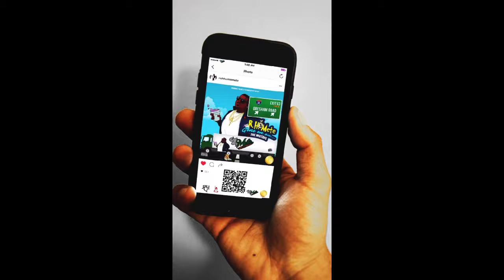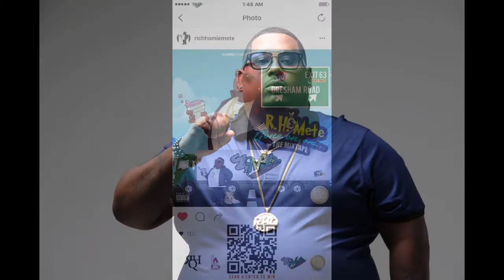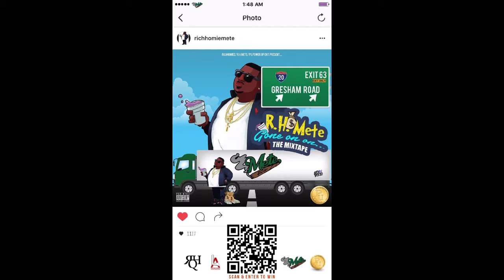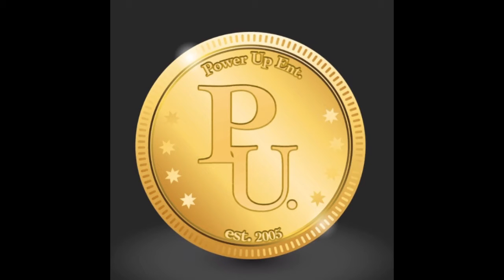RichHomie Mete- Love Me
"Love Me" off "Gone On On.. The Mixtape"